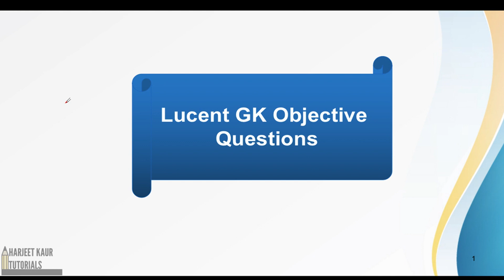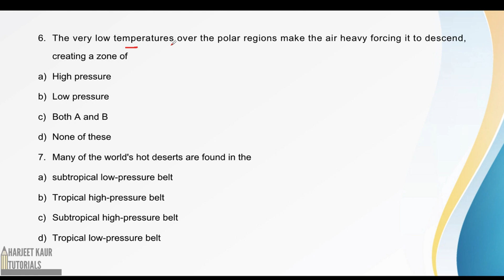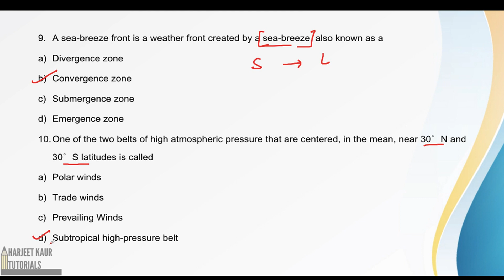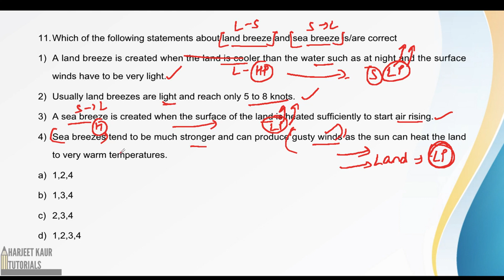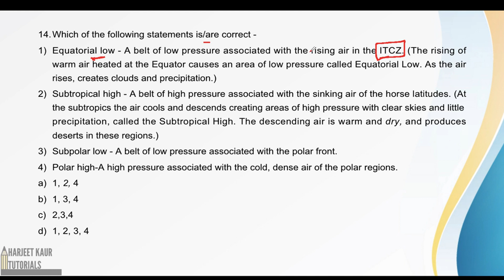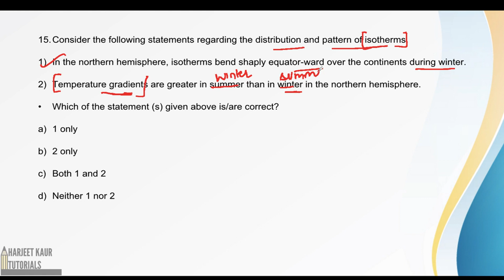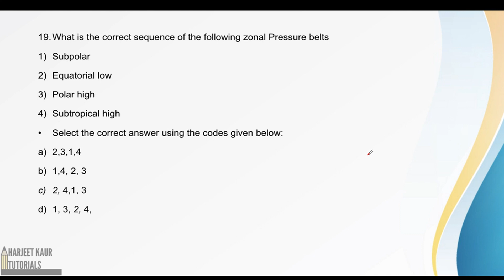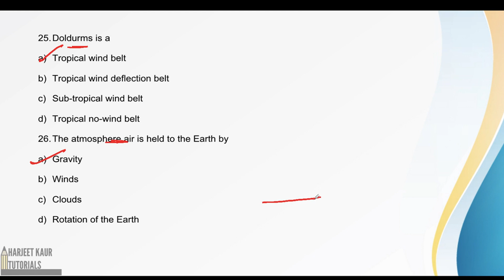(V-41) Lucent MCQ Geography : Air Pressure Objective Questions with Detailed Explanation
Geography
World Climate
Albedo and Air Masses